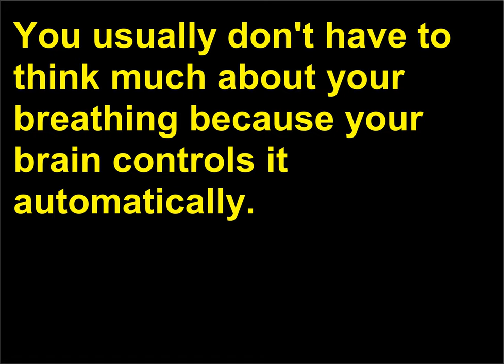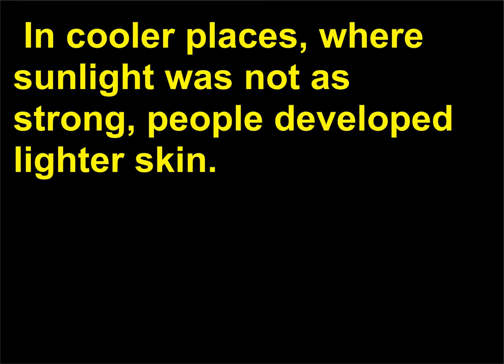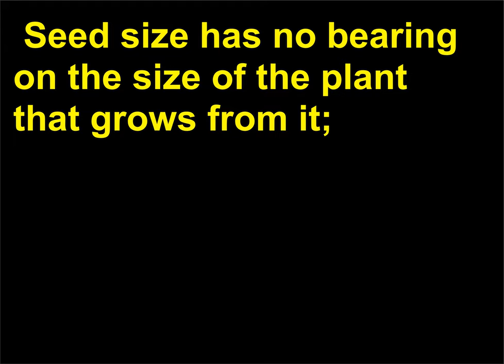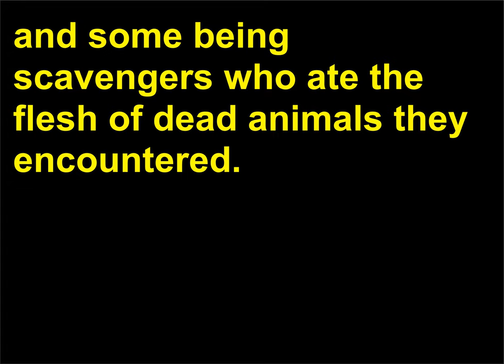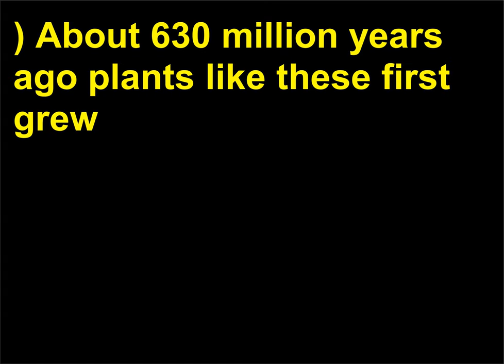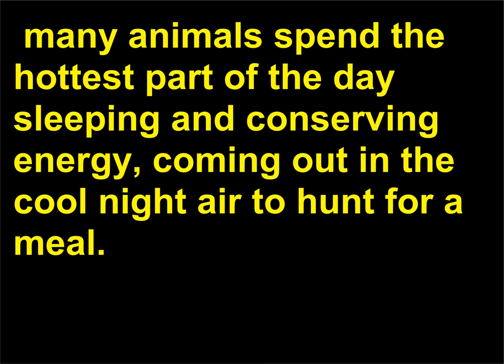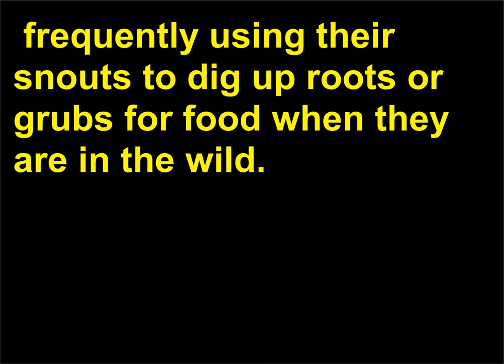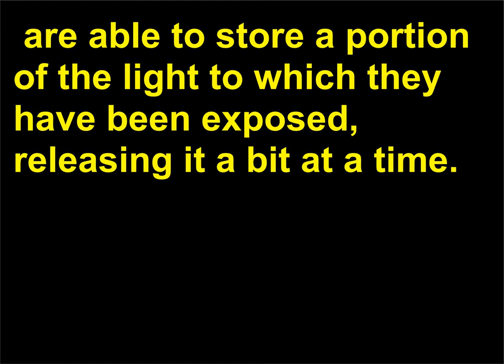Intrebari de Cultura Generala 84